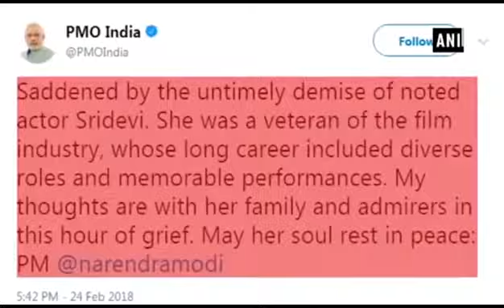Actress Sridevi की Dubai में मौत | Actress Sridevi Passed Away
Actress Sridevi की  हार्ट अटैक से  हुई Dubai  में  मौत
श्रीदेवी ने दुबई में आखिरी सांस ली